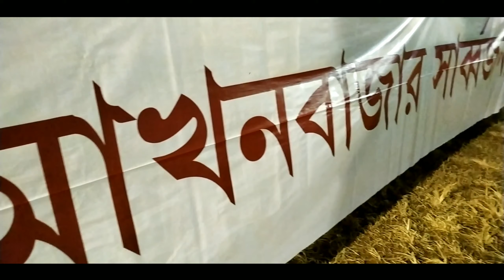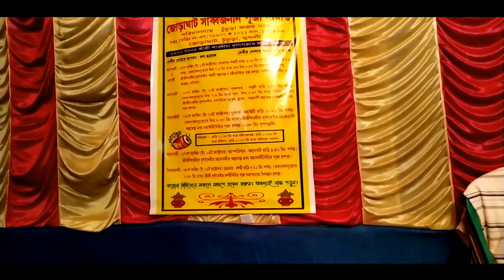Top 10 Durga Puja Pandal in Hooghly 🔥durgapuja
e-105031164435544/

Kamarpara Rd, Shilbagan, Dharampur, Chandannagar, West Bengal 712105